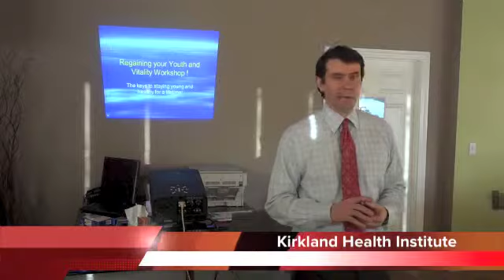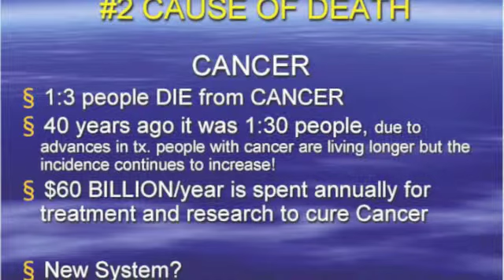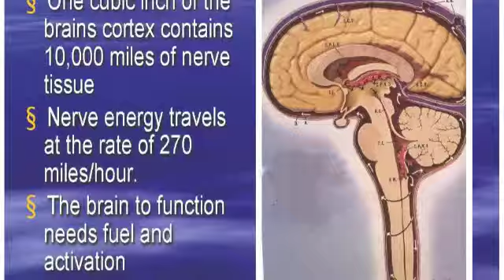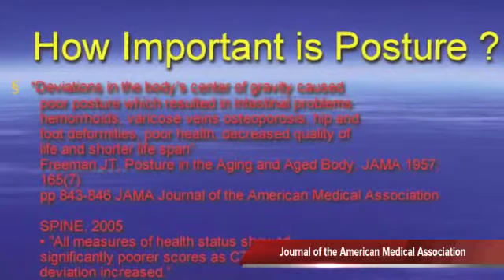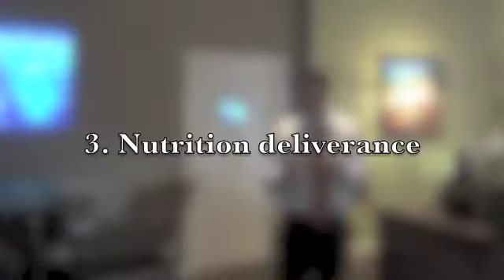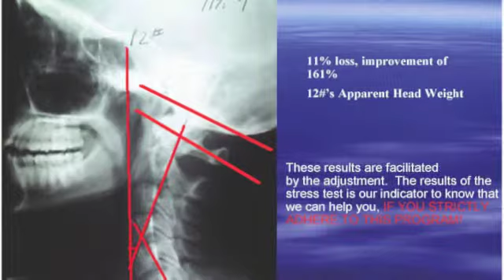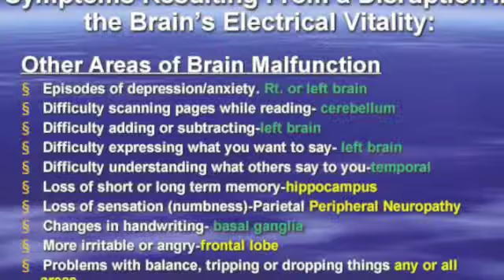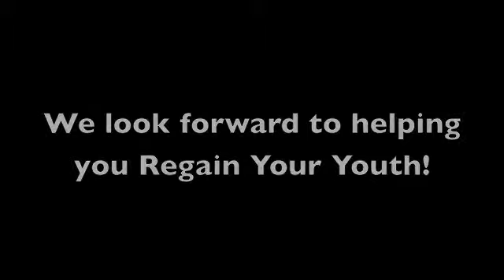Regaining Your Youth and Vitality Workshop Dr Michael Taggart